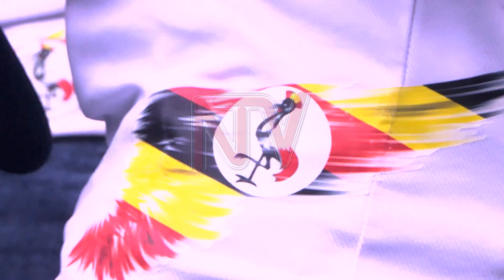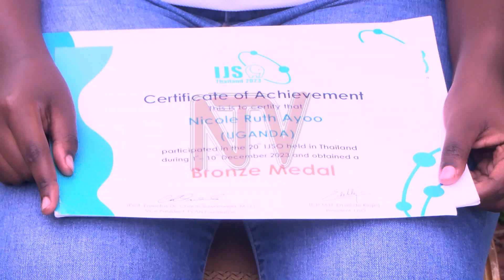Gayaza High School student wins a bronze at a science competition in Thailand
In a notable display of academic prowess, Nicole Ruth Ayo, a senior two student at Gayaza High School has scooped a bronze award at the International Junior Science Olympiad (IJSO) in Thailand.
The Olympiad is a distinguished global academic competition tailored for young minds in physics, chemistry, and biology from all over the world.